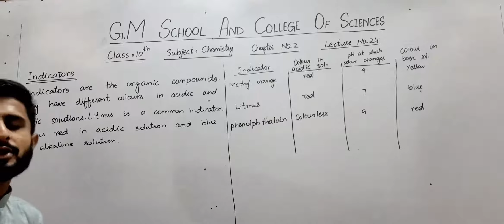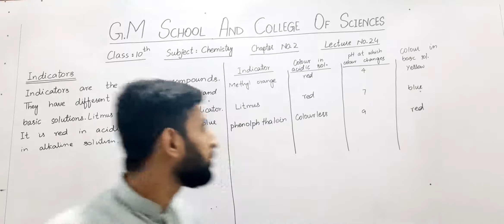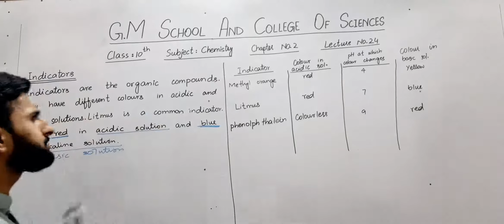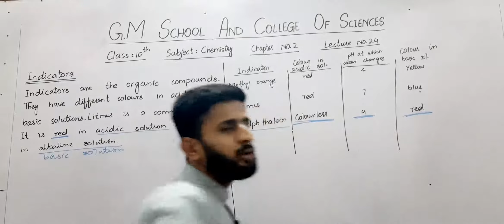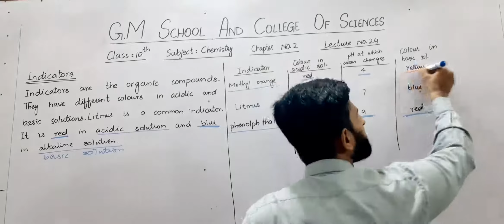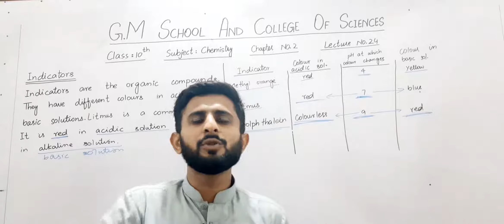10th Chemistry Lecture # 24 by Sir Jawad